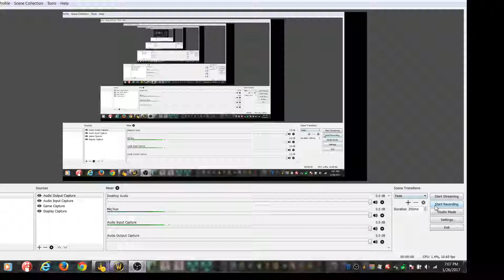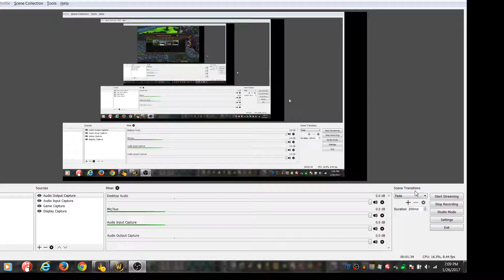DOUBLE MOONKIN 3s FT. Shifter & GSP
burt  rank 1 mage  - weezy rank 1 feral  -  Bell 2900 xp